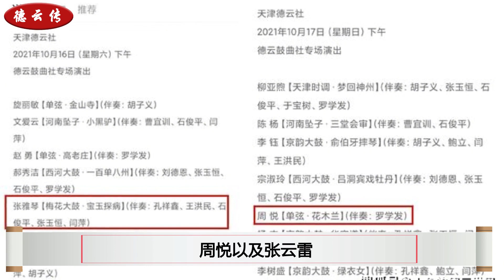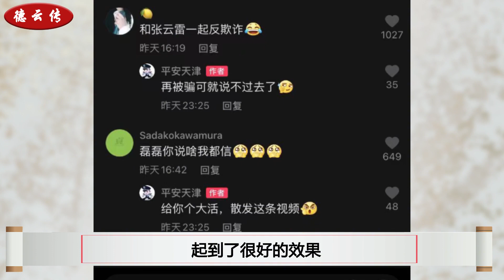郭德纲与天津警方合作，德云粉丝围堵遭质疑，鼓曲社演出旗开得胜